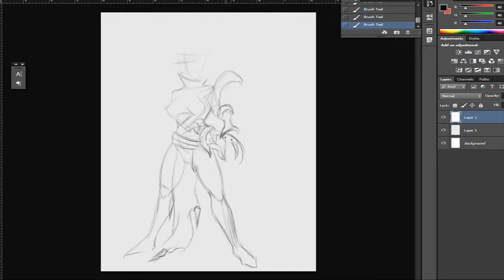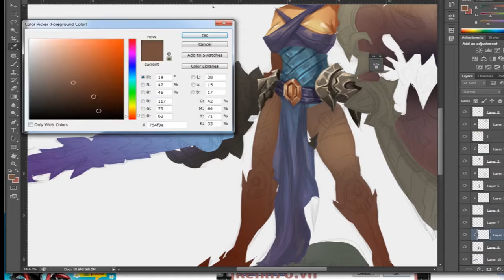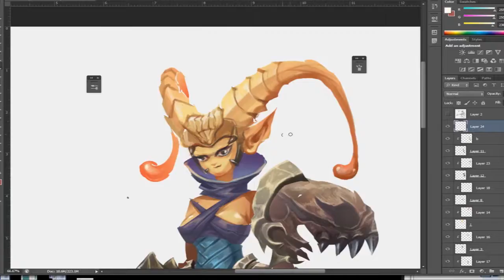Lớp Digital Painting - Character Design - Sản phẩm học viên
Sản phẩm học viên lớp Digital Painting - Character Design tại InCom Academy
ĐĂNG KÝ trang để xem thêm nhiều sản phẩm đẹp nữa của các bạn học viên bạn nhé :*